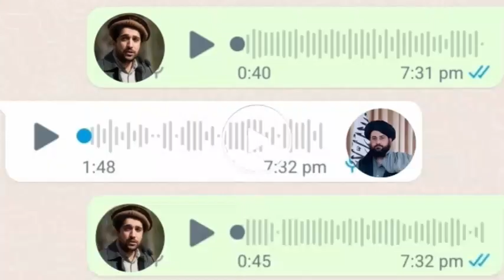ا#شرف غني ولي د مـ.لا یـ.عقوب ستاینه وکړه#